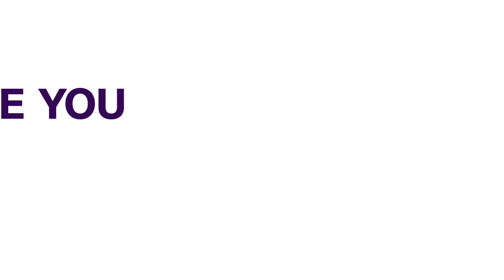Fuel Subsidy Removal: CSO In Edo Demand Better Welfare For Citizens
Commercial activities and vehicular movement was put to a halt as members of the Civil Society Organization in Benin City the Edo State Capital trooped out to protest the current hardship faced in the country,  following the removal of Subsidy among other issues.